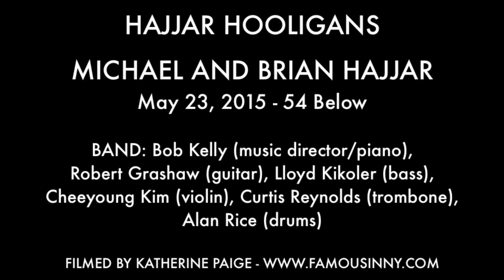Brian Hajjar - "I Got Lost in His Arms" (Irving Berlin)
HAJJAR HOOLIGANS
MICHAEL AND BRIAN HAJJAR

BAND: Bob Kelly (music director/piano), Robert Grashaw (guitar), Lloyd Kikoler (bass), Cheeyoung Kim (violin), Curtis Reynolds (trombone), Alan Rice (drums)